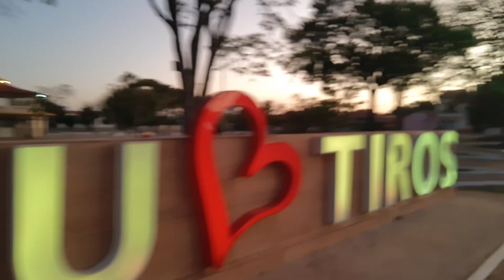TIROS MG, LINDO AMANHECER DO DIA 🌤️🌳tuor